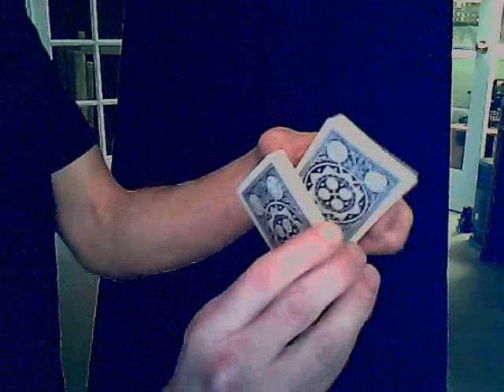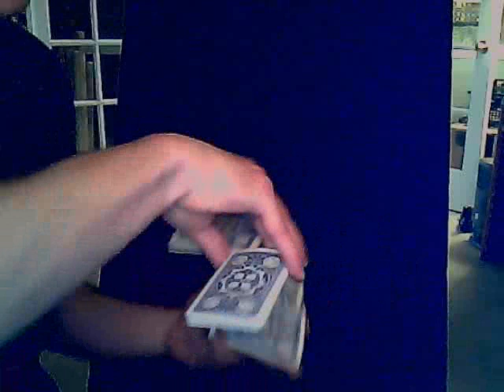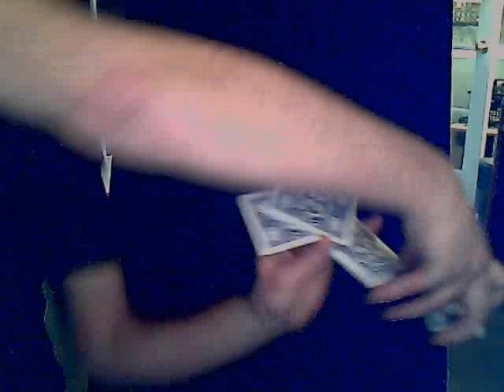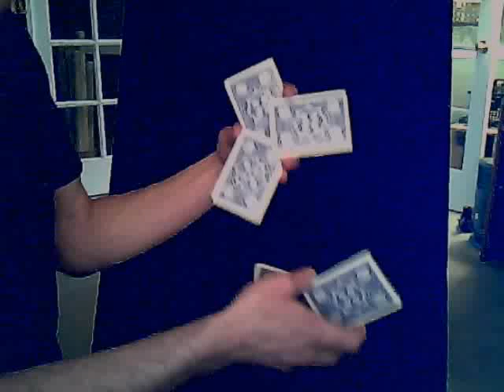Handlordz - Flourishman's Helix Cut Tutorial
Jerry the Flourishman's original Helix Cut!